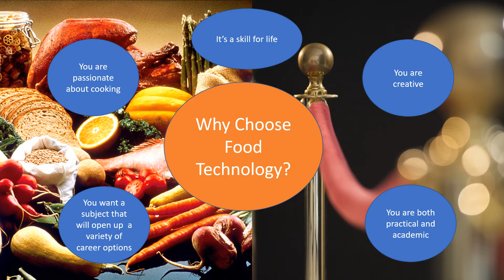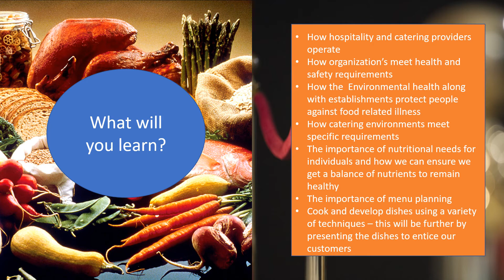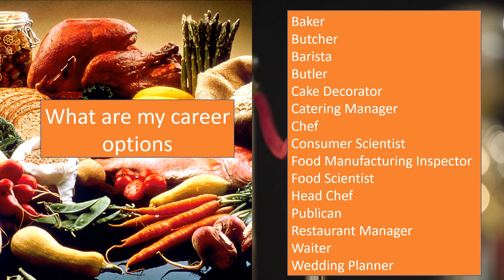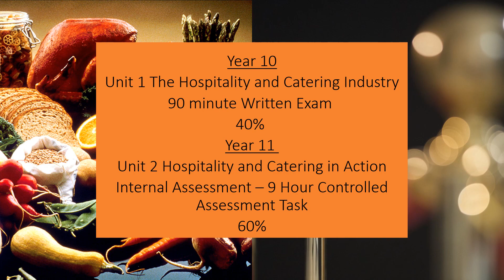Year 9 Options Evening - Hospitality & Catering at Beckfootoakbank School, Keighley, West Yorkshire.